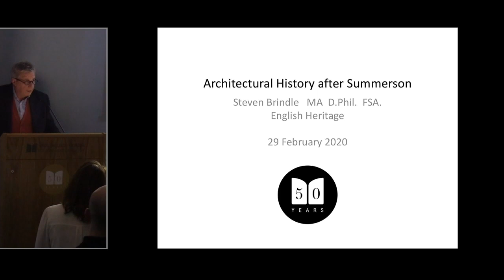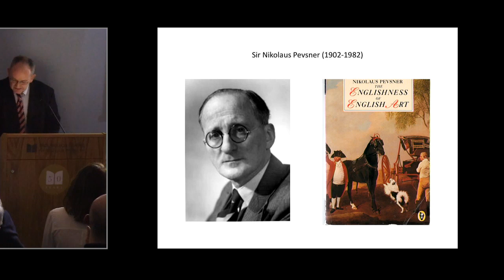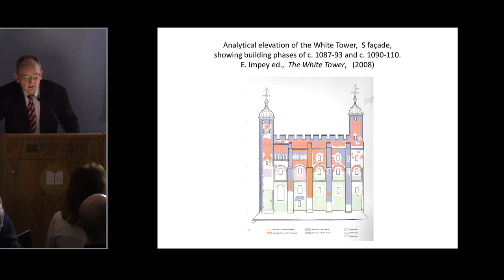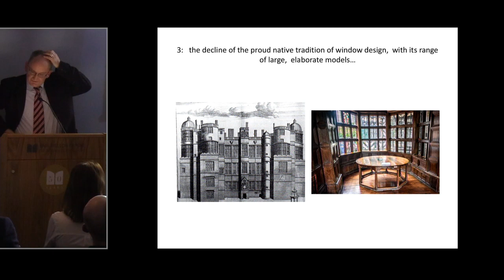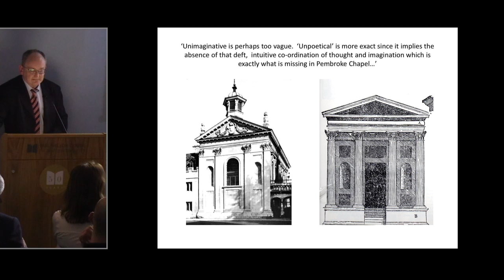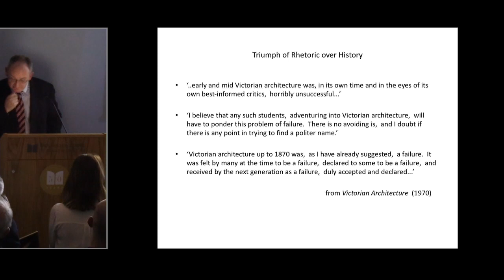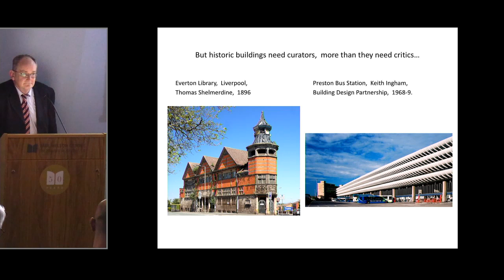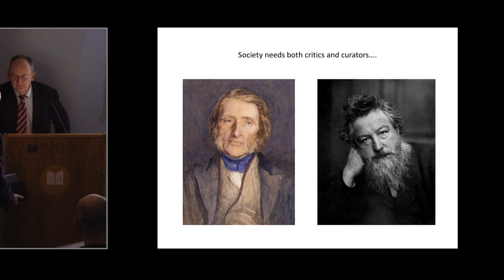Steven Brindle: Architectural History after Summerson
Sir John Summerson's great book, Architecture in Britain, was published in 1953 and remained in print until the end of the century, gaining canonical status as the central text on the subject. Yet, even in relation to Summerson's wider oeuvre, the book was notable for its concentration on architectural style and aesthetic judgments, to the virtual exclusion of economics, society, functions, clients, craftsmen, technique, materials, building archaeology and context. How valuable or intellectually sustainable is architectural history when it is so constrained in its approach? Does the connoisseur's approach to architecture, in which historic buildings and architects's careers are treated primarily as subjects for the connoisseur or critic's aesthetic judgment, have any real intellectual validity or social value? How did Summerson's judgments affect or support the contemporary dismissal of late Georgian and Victorian architecture, and how do these judgments seem today? Has this approach already passed into history – how has the subject developed since – and what can we still learn from Summerson, his great book, and his approach?

Lecture presented at the Paul Mellon Centre for Studies in British Art, London, 26 February 2020.

Steven Brindle read History at Keble College, Oxford, and studied there for a doctoral thesis on late-medieval architecture in Spain.  He has worked for English Heritage in a variety of roles since 1989, and is presently employed there as a Senior Properties Historian.  He has published on a wide range of subjects in the history of architecture and engineering, ranging from the 12th to the 19th centuries.  His books include Paddington Station:  its History and Architecture  (English Heritage, 2004,  2013), Brunel:  the Man who Built the World(Orion,  2005), and,  as editor and lead author,  Windsor Castle:  A Thousand Years of a Royal Palace(Royal Collection Trust,  2018). He is currently working on a general history,  Architecture in Britain and Ireland,  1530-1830,  a successor to Sir John Summerson's well-known book,  to be published by the Paul Mellon Centre and Yale University Press.